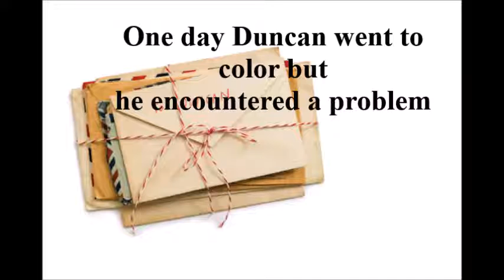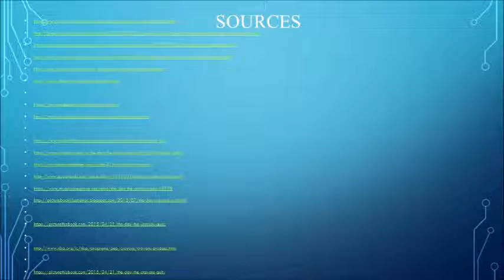The Day the Crayons Quit book trailer